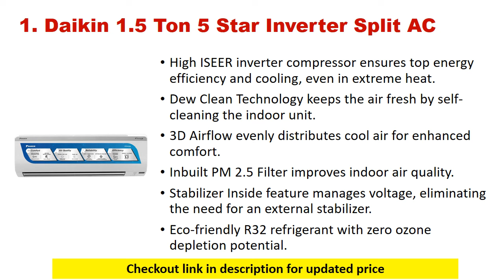✅Best Ac 1.5 Ton 5 Star In India | Best Ac In India 2024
Looking for the best ac in India 2024? In this video, we’ll help you choose the best AC 1.5 ton 5 star in India, perfect for your cooling needs. We review the best 1.5 ton AC in India 2024, covering options like the best split AC 1.5 ton in India 2024 and the best 1.5 ton 3 star AC in India 2024. Get insights on top AC in India 2024 models, including the best air conditioner 2024, and find out why these are the best ACs of 2024. Perfect for anyone searching for the best AC 1.5 ton 5 star in India 2024 or the best 1.5 ton 5 star AC.

1. Daikin 1.5 Ton 5 Star Inverter Split AC
2. LG 1.5 Ton 5 Star Dual Inverter Split AC
3. Panasonic 1.5 Ton 5 Star Wi-Fi Inverter Smart Split AC
4. Carrier 1.5 Ton 5 Star AI Flexicool Inverter Split AC
5. Blue Star 1.5 Ton 5 Star Smart Wi-Fi Inverter Split AC

best split ac 1.5 ton in india 2024